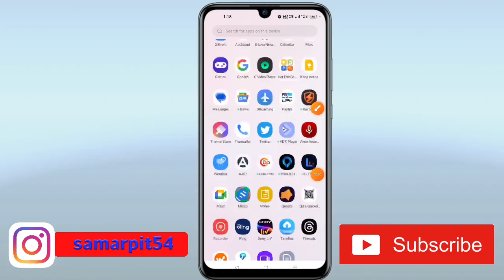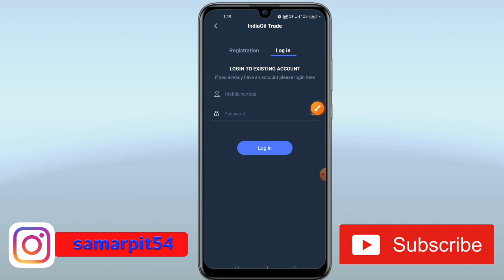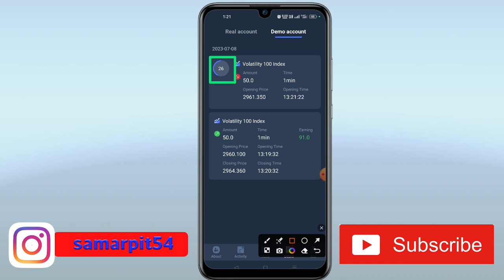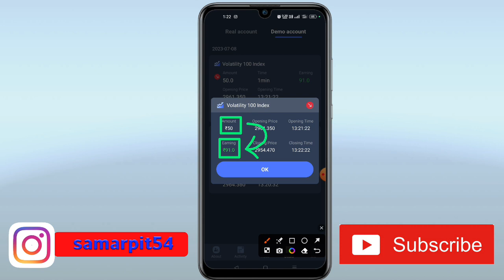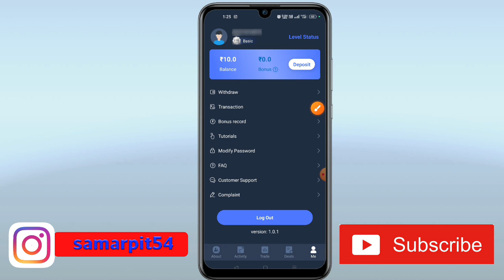Indian oil Trade App || Indian oil Trade Kaise Khele || Indian oil Trade Real Or Fake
This Video About Indian oil Trade App. Indian oil Trade Kaise Khele.Indian oil Trade Real Or Fake.
Namaskar doston aap sabhi ka hamare youtube channel Mein swagat hai. dosto aaj ke is video me baat karne waale hai ki aap kis prakar se indian oil trade app use kar sakte hai.To doston hamari chhoti si video Kaise Lagi comment box Mein jarur bataen. Doston agar aap is channel per naye ho to channel ko subscribe karke well icon ko press kar lijiye taki hamare latest update aapko sabse pahle mil jaaye To milte Hain ek nayi video mein tab tak ke liye good bye friends.

OR